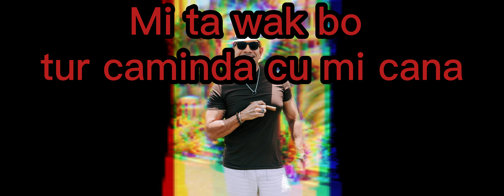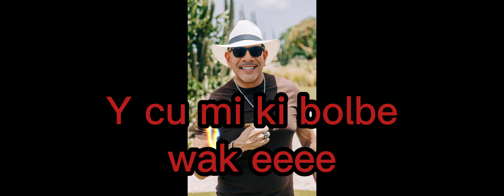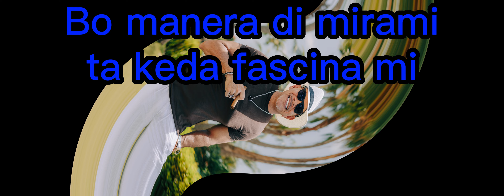Robert Jeand'or Y Su Solo Banda Show feat. Jeffrey Kelly - Bo manera di mira mi [cover]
“BO MANERA DI MIRA MI”
Cover: Me Hace Daño Verte, Fresto Music
Letra adapta: Jeffrey Kelly
Coro: Robert Jeandor, Giovanni Tromp y Jeffrey Kelly
Bass | maraca: Robert JeanD'or
Conga | campana: Abelardo
Bongo: Alex Koolman
Solo trumpet | Tres: Eddy Ras
Sound Engineer | producer | guitar: Diego Henriquez DH MUSIC FACTORY
Mixer | Mastering Engineer: Nigel "Dreams Studio" Maduro

Photo by Francis Tromp
Lyrics video by Christopher Otten

☆Robert JeanD’or Music
* Facebook:    / solobandashow  ​    / robertjeandormusic